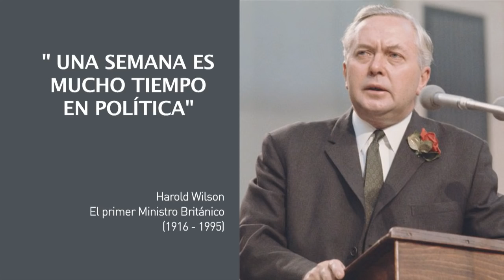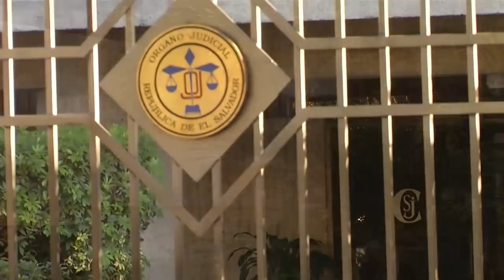Diputados dispuesto a pagar multa por no elegir magistrados de CSJ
Tras la demanda interpuesta ante la Sala de lo Contencioso Administrativo por la falta de elección de magistrados de la Corte Suprema de justicia, diputados señalaron que no tienen problema en pagar la multa, siempre y cuando se aplique para los 84 parlamentarios.